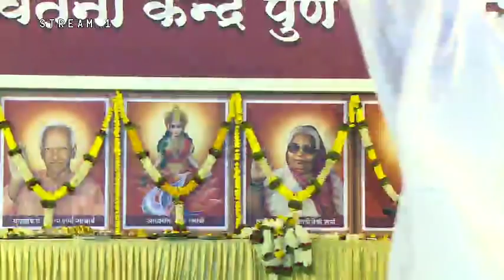Watch Live ..Pune Gayatri Chetna Kendra With Shraddhey Dr. Pranav Pandya ji | 08 Dec 2018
Live/Rec. Telecast of Activities.

All World Gayatri Pariwar { Dr. Pranav Pandya }